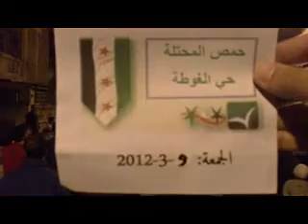9 3 Homs أوغاريت حمص حي الغوطة , مظاهرات جمعة الوفاء للانتفاضة الكردية 2004